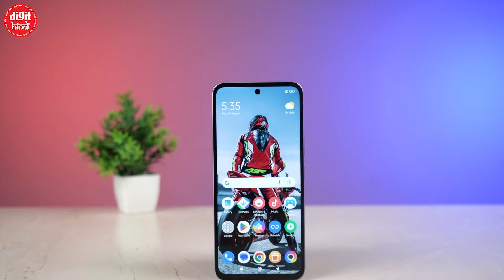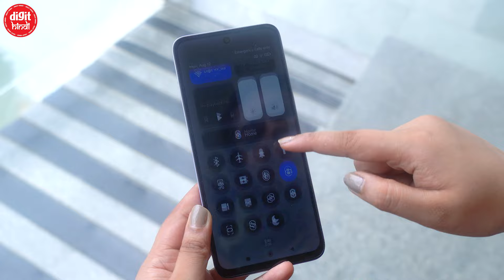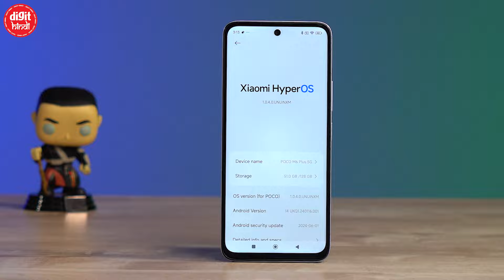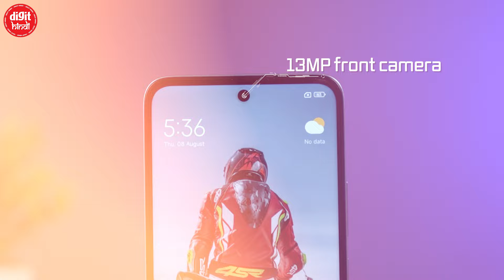Poco M6 Plus review in Hindi - Best value 5G phone ✅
In this detailed review, I dive into the Poco M6 Plus, priced at Rs 13,599. Over the past three days, I’ve explored what this phone has to offer and discovered some impressive features that might surprise you.

The Poco M6 Plus is powered by the Snapdragon 4 Gen 2 AE processor, which promises smooth performance and efficiency. It runs on HyperOS based on Android 14, offering a modern and customizable user experience. One of the standout features is its 108MP main camera, which delivers decent photo quality.

Watch our full Hindi review of Poco M6 Plus here.